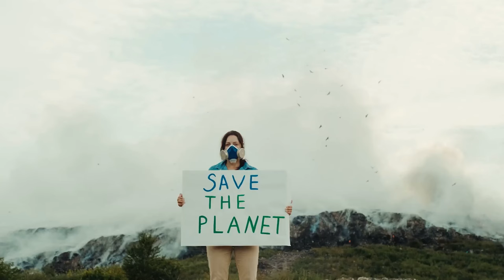Burmese Tropical Rainforest - 9th Largest Forest | 4K Ultra HD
"Explore the ancient rainforests of Myanmar, nestled in Asia, in stunning 4K Ultra HD! Positioned between the Pacific and Indian Oceans, near the equator, this biodiverse haven is one of the oldest in the world. Its rich biodiversity stems from a history of diverse environmental conditions. Home to iconic species like the Asian elephant, gibbons, and Bengal tigers, it's a sanctuary for exotic wildlife.

Originally part of a larger ecosystem, human-induced deforestation and industrial wood use have led to its gradual decline. Today, it spans approximately 233,000 km2, but without intervention, it may vanish within our lifetime. Join us as we shed light on the plight of this ancient forest and the urgent need for conservation efforts. 🌿🐘🐅"